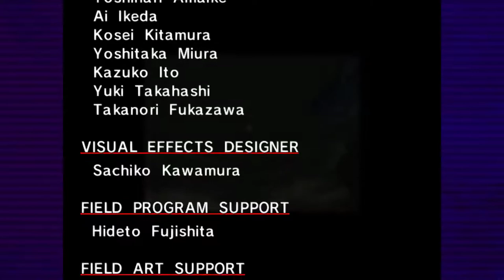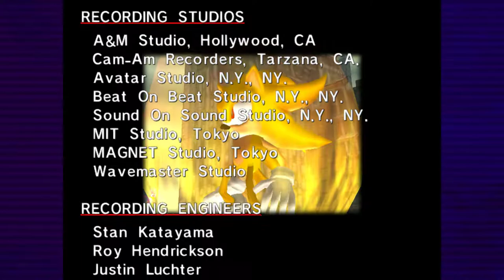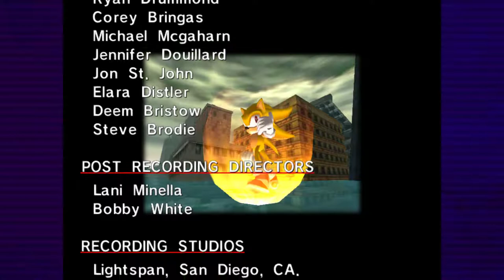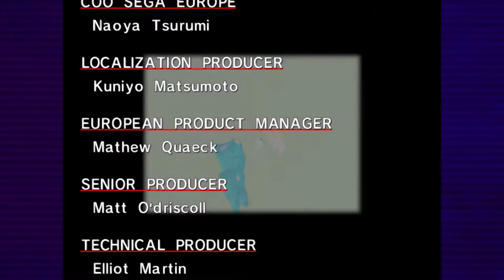Sonic Adventure DX [16F] Super Snooze Cruise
I always found it strange how oddly cavalier the game is about tens of thousands of people obviously dying when Perfect Chaos attacks. And then Tail's is like, "All's well that ends well!" Yeah, except for all those people who are dead now.

Anyway, this isn't really a very good game. Some of the Sonic, Tails, and robot levels are enjoyable, but all the cutscenes and the unskippable credits make only about a sixth of the game the fun parts.

And how they tell the story from multiple perspectives could have worked, but the execution was terrible. They could have areas open and close based on the actions of other characters,  but instead you do the same thing with each character, which doesn't really make sense. How many times do I need to bring a stone to unlock a door? And then they have battles go different ways based on who you're playing as. It doesn't really mesh.